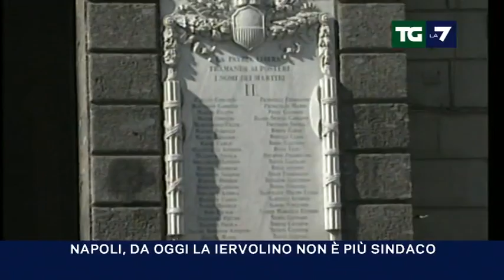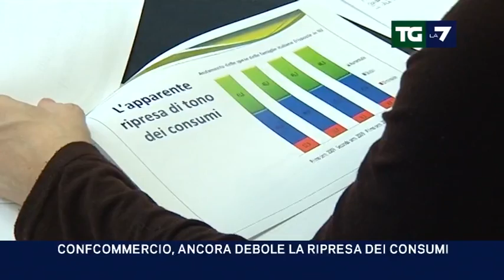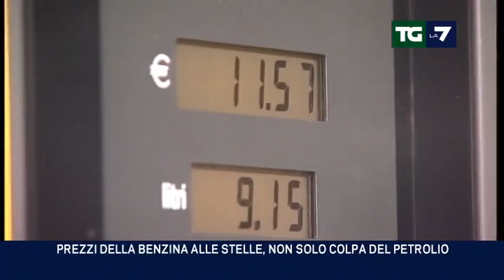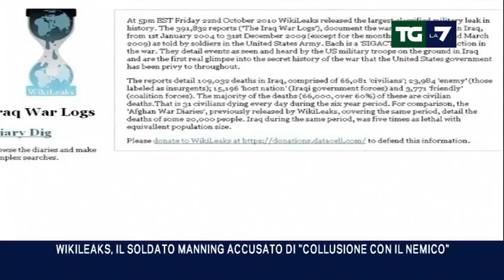Tg La7 Edizione delle 13.00 del 03/03/2011